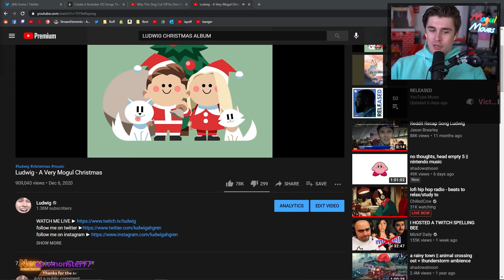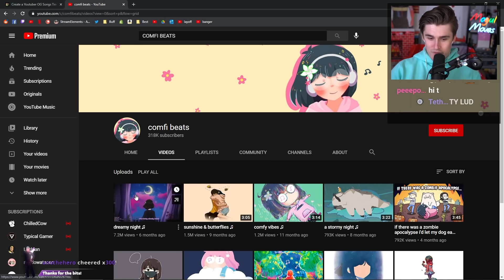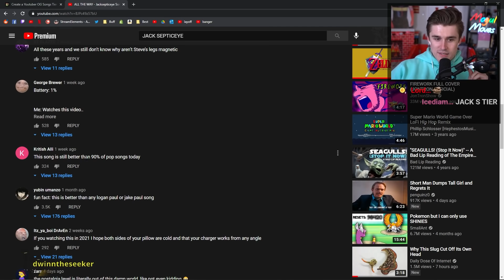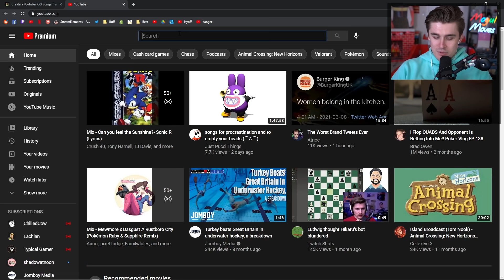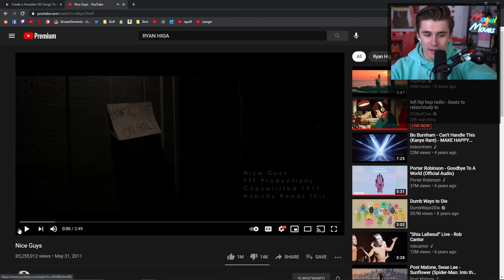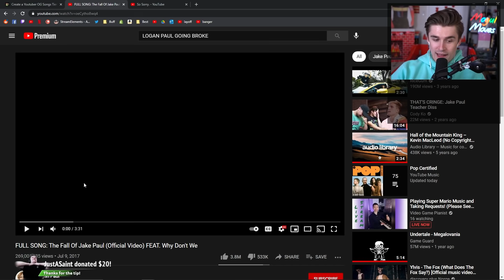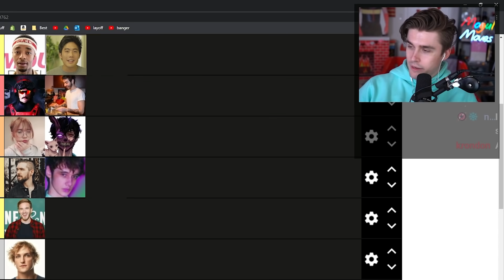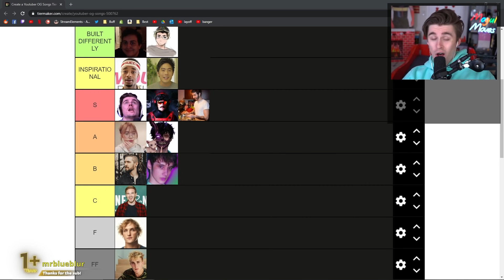Ranking the Best YouTuber Songs